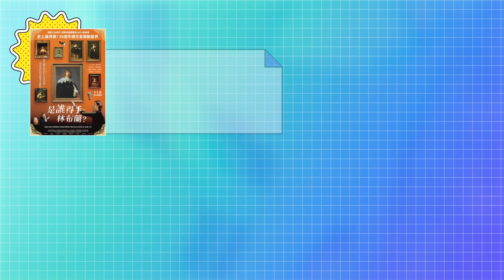🖼 一窺名畫的秘密🖼 林布蘭畫作為何經典？｜藝術大師的經典名畫｜世界三大名畫｜是誰得手林布蘭｜說哈設計 Show Hand Design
他敏銳的觀察力與純熟的繪畫技巧
將畫中人物的神情與姿態，處理得惟妙惟肖

本集將會介紹幾幅林布蘭膾炙人口的作品
帶大家了解林布蘭創作的脈絡
並藉由畫作軼事，窺見名畫何以經典

⋮⋮⋮⋮⋮⋮⋮ 歡迎更進一步支持我們 ⋮⋮⋮⋮⋮⋮⋮

🎉 線上課程▶ 油粉彩畫畫課：重現梵谷的經典名畫
✨ 980元再9折，再加碼送 Mungyo 12 色油粉彩 ✨

🎉  線上課程▶ Photoshop 電繪零基礎入門

✨生活即是設計✨生活中充斥著許多設計的細節

哈囉！大家好～👋👋
這是一個分享「設計」相關知識的頻道
我們會盡所能以簡單易懂的動畫來呈現給大家！

⏰ 每隔 2～3 週發布新影片⏰